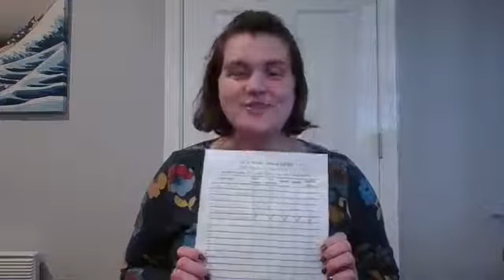Finish Those UFQs 2020 Week 5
Hello! I hope you are joining in on Finishing some of your unfinished quilts!